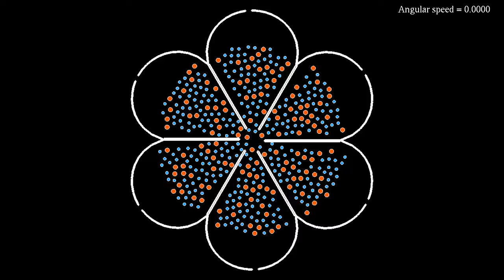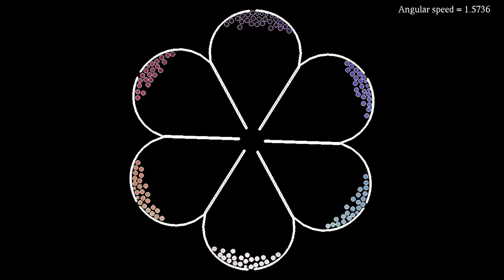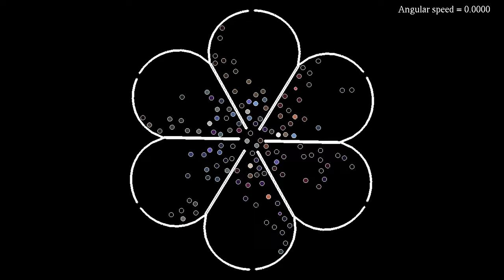A leaky centrifuge - or a spinning washing machine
In this variant of the video there is a hole in each bin of the centrifuge, allowing smaller blue particles to escape, while the larger red particles remain inside the centrifuge. This is actually the same principle that is used in the spin cycle of a washing machine, separating part of the water from the clothes.
The simulation shows 435 particles, 70% of which, shown in blue in the first part of the video, are smaller but twice as heavy as the remaining red particles. The centrifuge consists here of 6 bins. The speed of rotation of the centrifuge, indicated in radians per second, is first increased, then kept constant, and finally decreased again. The blue particles tend to move outward and escape through the holes, so that mostly red particles remain at the end.
The simulation has two parts, showing the same evolution with two different color codes:
Particle type: 0:00
Direction of velocity: 1:01
In the first part, the particles' color indicates their type.In the second part, colors indicate the direction of the particles' velocity: white particles move to the right, blue ones upward, purple ones to the left, and red ones move downward. In addition, the luminosity depends on the particle's kinetic energy, so that very slow particles appear black.